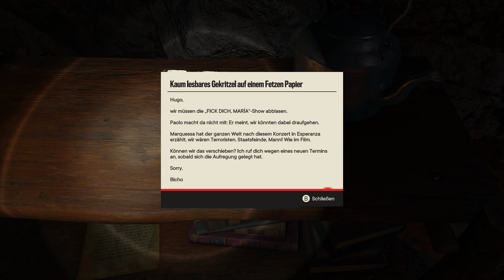Far Cry 6 4K #024 Hype Bombe 2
Bist du böse? Bist du ein Monster?“, fragt der skrupellose Diktator seinen Sohn, während sie auf die Demonstranten blicken, die auf der Straße nach einer Revolution verlangen. Antón Castillo kam mit dem Versprechen an die Macht, dem einst wohlhabenden Land Yara zu seinem früheren Glanz zurück zu verhelfen und ist fest entschlossen, seine Vision eines Paradieses umzusetzen. Koste es, was es wolle. Mit seinem 13-jährigen Sohn Diego an seiner Seite hält Antón die Zukunft Yaras fest in seiner Hand. Yara, im Herzen der Karibik gelegen, ist ein tropisches Paradies, in dem die Zeit stehen geblieben zu sein scheint. Nach Jahrzehnten wirtschaftlicher Sanktionen ist das Land heruntergekommen, verarmt und geteilt. Während einige Yaraner Antón blindlings folgen, werden andere für seine Vision eines Paradieses unterjocht. Als die Brutalität seiner Herrschaft einen neuen Höhepunkt erreicht, kocht die Wut über und im ganzen Land entzünden sich die Feuer des Widerstands. In Far Cry® 6 tauchen die Spieler in die chaotische Welt einer von Adrenalin getriebenen, modernen Guerilla-Revolution ein. Sie spielen Dani Rojas. Dani wurde auf Yara geboren und von dem Chaos der Ereignisse mitgerissen. Die Spieler legen sich in intensiven Kämpfen im dichten Dschungel und dichtbesiedelten Städten mit Antóns Regime an. In diesem Kampf muss das benutzt werden, was sich finden lässt, Improvisation ist hier gefragt. Spieler erhalten ein Arsenal von einzigartigen und neuen Waffen, Fahrzeugen und tierischen Gefährten (den sogenannten Amigos), um die Revolutionäre zu vereinen, die das tyrannische Regime dem Erdboden gleichmachen sollen.